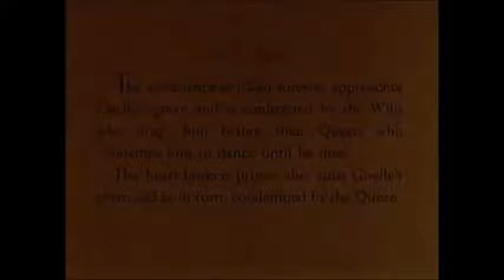Galina Ulanova Giselle Act 2 The Bolshoi Theatre Ballet London 1956 33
Hello Everyone, Have a beautiful week.

Please see last week’s post on Galina Ulanova and Act One of Giselle for those who may have missed it.

The following is about the Bolshoi Ballet and their visit to London, including Act Two of Giselle. Please enjoy.

What do you think of performance Galina Ulanova and The Bolshoi Theatre Ballet?

At the age of 46, Miss. Ulanova had performed in London and left her audience breathless, including other ballet dancers in awe of her beauty.

Margot Fonteyn spoke of Miss. Ulanova.

"I cannot even begin to talk about Ulanova's dancing, it is so marvelous, I am left speechless. It is magic. Now we know what we lack."

The today’s performance is from October 1956 at The Royal Opera House Covent Garden.

Today’s Artists is Galina Ulanova performing in Giselle with The Bolshoi Theatre Ballet.

Choreographers: Leonid Lavrovsky

The Bolshoi Theatre Ballet:

Bolshoi Ballet was founded in 1776. Its principle theatre is the Bolshoi Theatre in Moscow, Russia.

After months of diplomatic discussions with Russian officials, there were still last minute hic cups. The Ballet Companies 80 tonnes of scenery did not arrive at the theatre earlier as it was sitting on the docks for 14 days. The Russian stage hands did not arrive in London until five days prior to the first performance.

Miss. Ulanova and the Bolshoi Ballet repertoire to be performed were Romeo and Juliet, Le Lac Des Cygnes (Swan Lake), The Fountain of Bakhchisarai, Giselle.

The excitement and immense interest from the British press, audience and dance professionals created a large interest to see the Bolshoi Ballet’s performance. People were queuing up three days prior to the booking office opened. The Bolshoi Ballet Company arrived two days prior to Opening Night. Ultimately, the Bolshoi Ballet Company had only one day of rehearsals.

For full Article/Video, Please visit my Facebook Page.